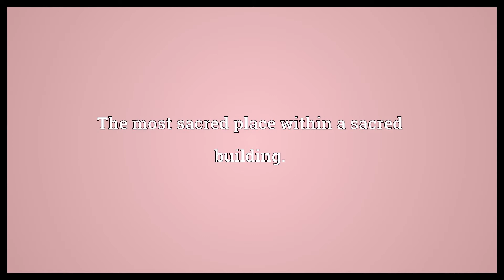Holy of Holies Meaning